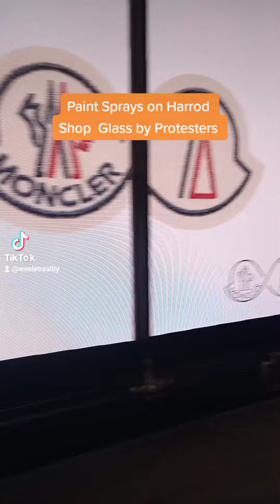Paint Sprays on Harrod Shop Glasses by Protesters